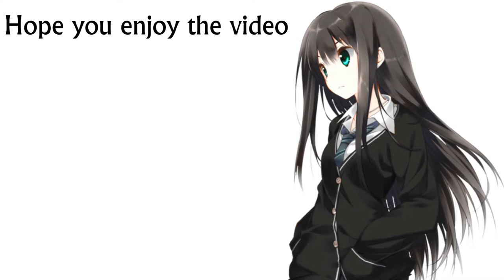[Jono Casting] World of Tanks - First match of 2015.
I'm back to the world of tanks. Let's start a first match of 2015 with T-20 Medium Tank.